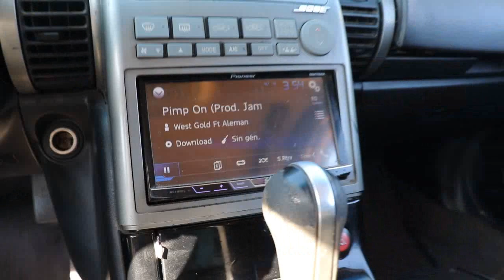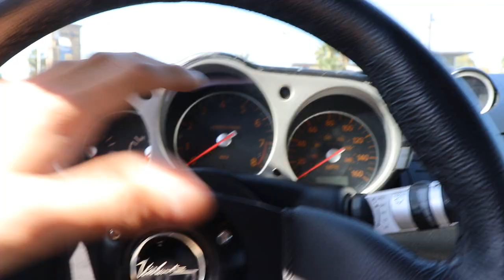DIFERENCIAS DEL 350Z VS G35!! CUAL ES MEJOR NISSAN O INFINITI? TUBERIA DIRECTA! | JON TOPS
DIFERENCIAS DEL 350Z VS G35!! CUAL ES MEJOR NISSAN O INFINITI? REVOLUCIONES CON TUBERIA DIRECTA!  | JON TOPS

Hola amigos de youtube bienvenidos a otro video del canal donde hablaremos sobre las diferencias de un Nissan 350z widebody con bodykit veilside de la pelicula de rapido y furioso reto tokyo y el infiniti g35 coupe, en este vide hable sobre las diferencias de espacio, y que el G35 es mas lujoso, con acientos de piel, doble fila de acientos y sonido premium marca Bose, el espacio de la cajuela es muy notable en el g35 ya que en el 350z tenemos una barra estabilizadora en la parte de atras que sirve para las curvas, en si el motor es el mismo, es un VQ35DE, solo que el G35 es el no rev up año 2004, el Nissan 350z widebody es año 2006 por lo que tiene el motor VQ35DE Revup el cual hace 300 caballos de fuerza, para terminar el video revolucionamos los autos y si notamos una diferencia grande ya que el G35 de mi amigo Ivan no tiene catalizadores, por lo que suena mucho mejor.

En esta seccion les compartire algunos de los YOUTUBERS con mejor CONTENIDO de AUTOS en YOUTUBE a mi parecer, les comparto este lista ya que son los YOUTUBERS que veo regularmente, son muy buenos en su trabajo al igual que las MODIFICACIONES que realizan a sus AUTOS, como el Audi R8 de Alfredo valenzuela, su CORVETTE, el MUSTANG y 350Z WIDEBODY DE MANUEL RIVERA 11, el BMW de JUCA, el VOCHO DE JUCA, el MCLAREN DE KIKE PRIDA, el MERCEDES BENZ DE SIMON AHUED, EL CAMARO DE SIMON AHUED, EL GTR DE ATRX, EL AUDI RS7 DE ATRX, entre muchos autos mas que modifican y videos, vayan a apoyarlos si no lo hacen, saludos.